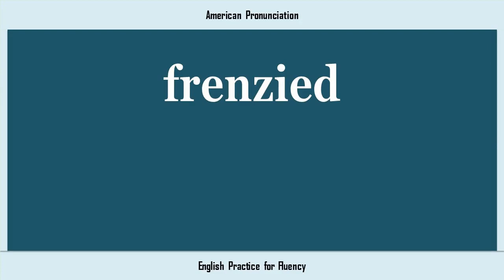frenzied, How to Say or Pronounce FRENZIED in American, British, Australian English